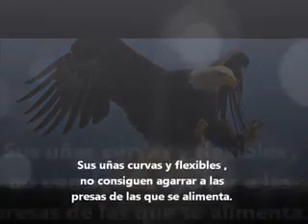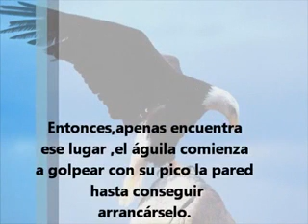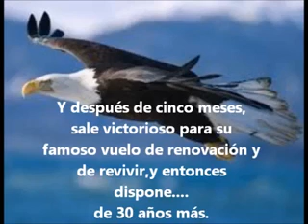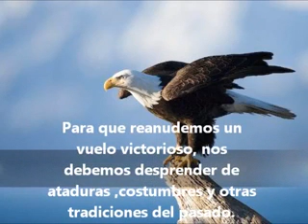La renovación del águila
MEJORE SU  SALUD  Y  DE  SU  FAMILIA,,,  POR QUE  MAS  VALE  PRENVENIR  Q LAMENTAR ..

ENTRA A MI PAGINA DE facebook.. Para Inscribirte en OMNILIFE .. Usa este Numero.. NUM. DE PRESENTADOR 2440136SHC..